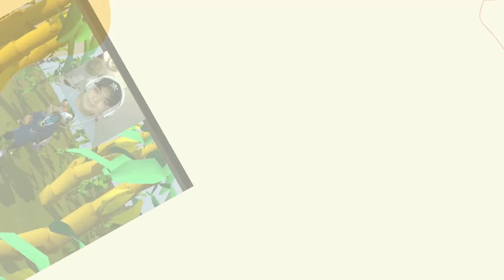OSRS IS GOOD IN 2024?